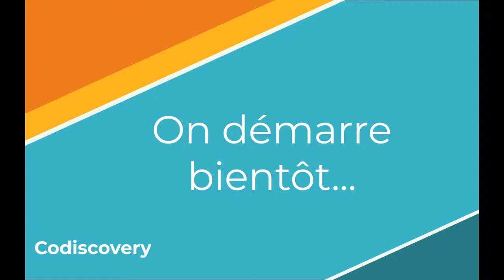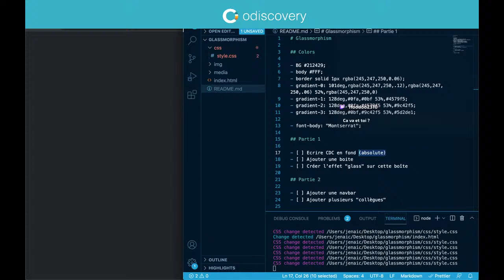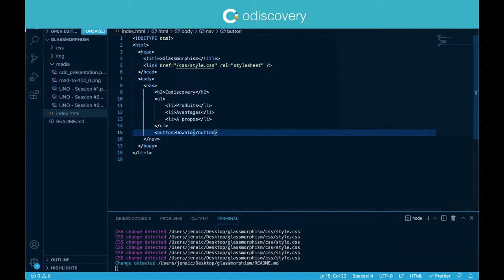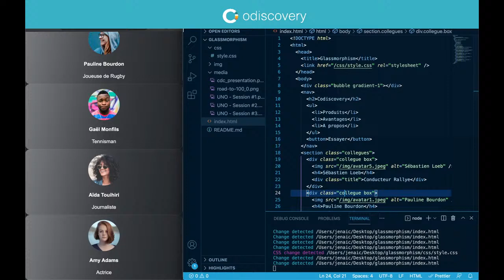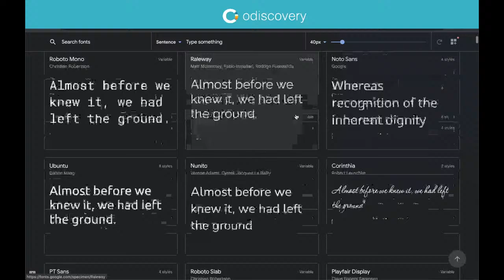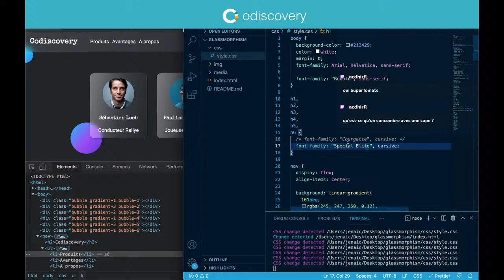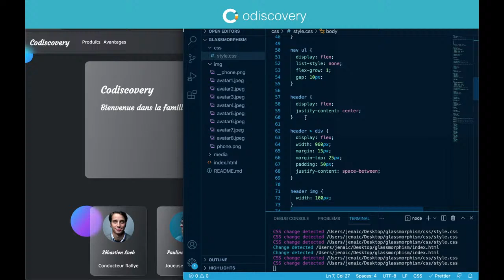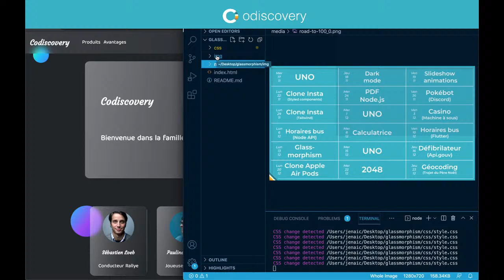Coder un design glassmorphism en CSS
On utilise des players vidéos en permanence, mais savez-vous comment ça fonctionne ?
Ce soir nous allons coder un player vidéo sans framework.